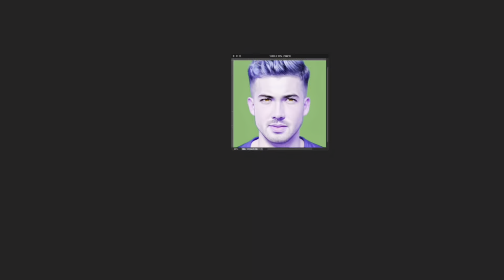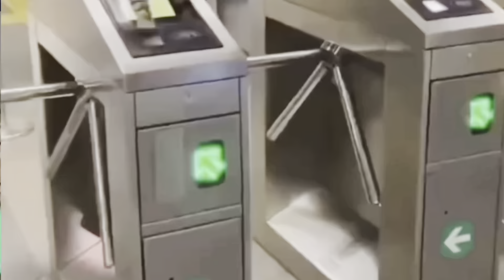KAZAKLAR TÜRKLERİ SEVİYOR MU?|Almatı/Kazakistan🇰🇿